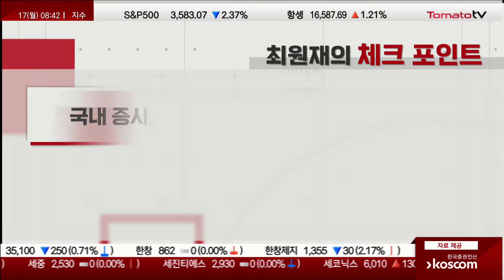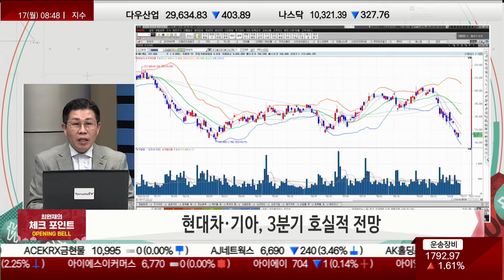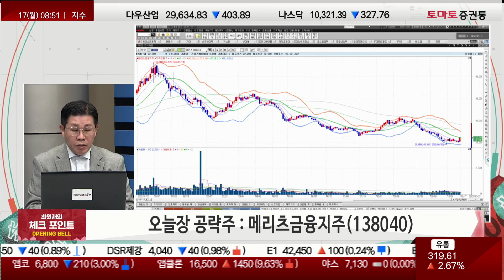반등의 시기! 호실적·고배당·주주가치 제고 상승의 시기 [최원재의 체크포인트]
- 국내 증시, 보수적 관점 유지
- 현대차·기아, 3분기 호실적 전망

▶ 오늘장 공략주 : 메리츠금융지주(138040)
- 자사주 소각 등 주주가치 제고 위해 꾸준히 노력
- 메리츠화재 등 자회사 실적 꾸준히 증가
- 연말 배당 수익률 5% 상회 전망